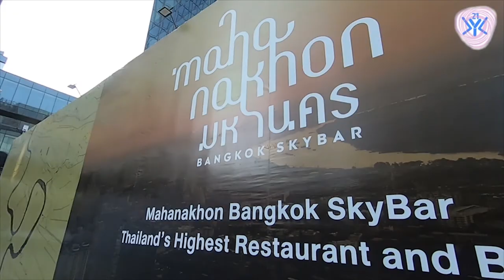THAILAND TOUR (PART ONE)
Thailand tour